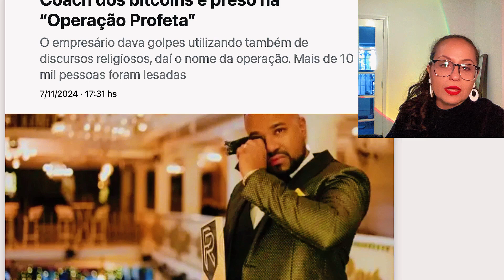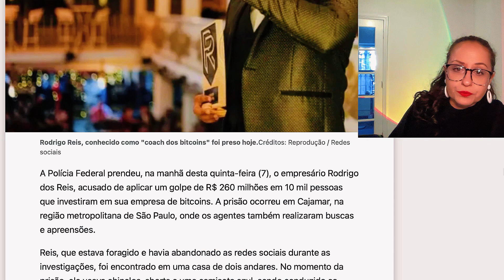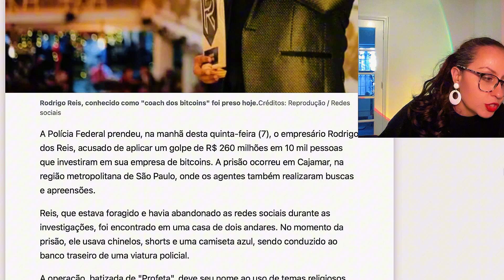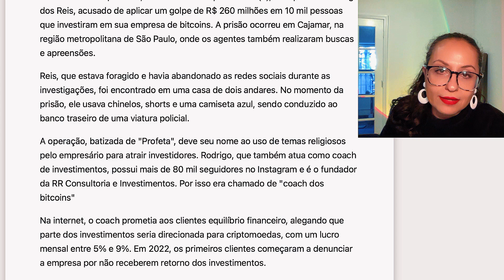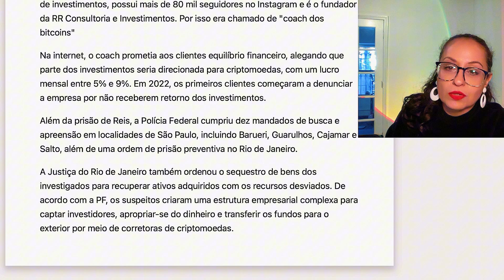Coach dos Bitcoins é Preso pela Polícia Federal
Vídeo Novo Todo Dia - SIGA QUE TÁ CADA VEZ MELHOR